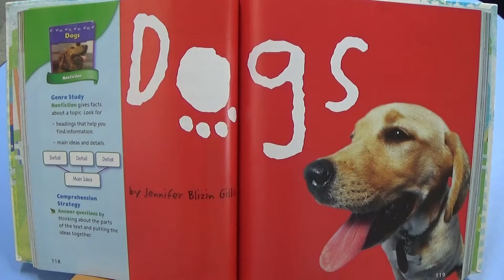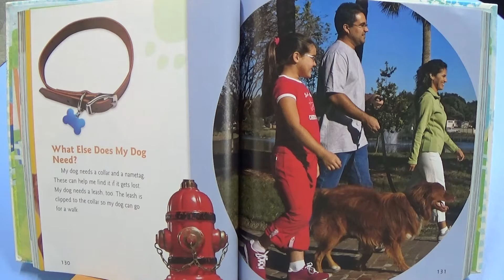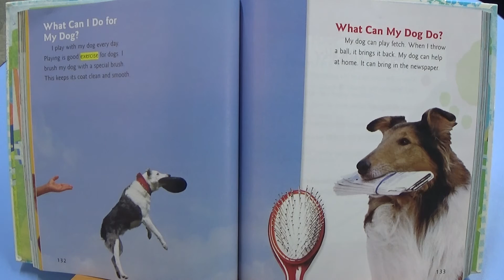ST 2 1 Lesson 4 Dogs fast